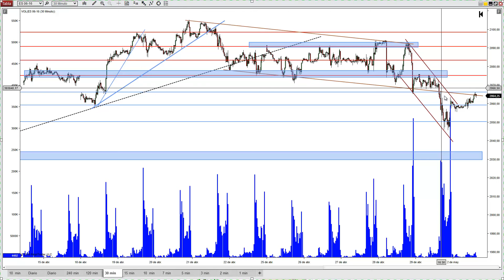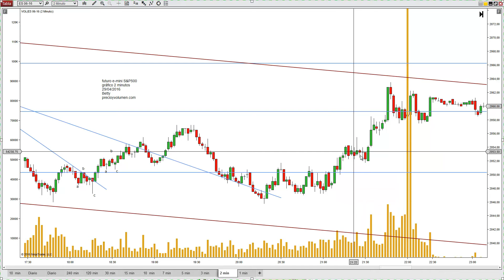Pierde finalmente la zona importante y contínua el movimiento bajista; MiniSP 29 Abril 2016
El precio había perdido la zona importante de mínimos y suelo de los días previos el día anterior (jueves) y en el back a la zona perdida durante el after-hour del día viernes no muestra intenciones de recuperarla y se queda como corrección al movimiento corto anterior para realizar un nuevo movimiento corto con un tramo y su corrección antes de empezar la sesión. Inicia la sesión en el final del segmento c de la corrección al primer tramo corto del segundo movimiento y nos da la oportunidad de buscar el lado corto dentro del segundo tramo que dilata el NSO-2, el rebote a la directriz bajista y nuevo tramo corto al siguiente soporte donde ya aparecen compras suficientes para al menos hacer un rebote a la directriz bajista que dilata pero la aparición de las ventas lo hacen volver a mínimos donde re-acumulan y ahora si rebota superando el máximo relevante anterior y cerrando en la directriz bajista del primer movimiento de grado mayor, donde se pudo intentar el largo. La operativa en acciones, futuros y forex contiene un riesgo sustancial y no es para todos los inversores. Lee en el siguiente enlace la divulgación completa de riesgos: